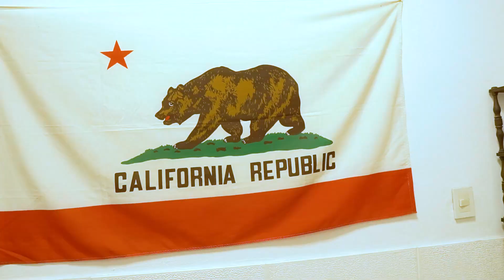CUSTO DE VIDA URUGUAI 2021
Seja membro e participe do Grupo de Whatsapp

Quer aprender espanhol de forma simples e rápida?

Bem Vindo ao Uruguai Assessoria